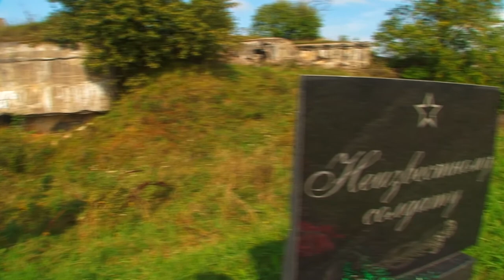Гродненская крепость – форт №1 / Grodno fortress - Fort №1